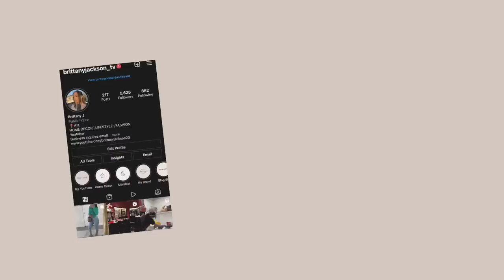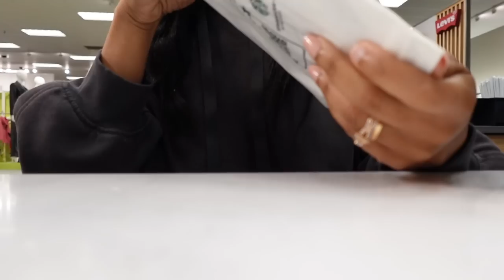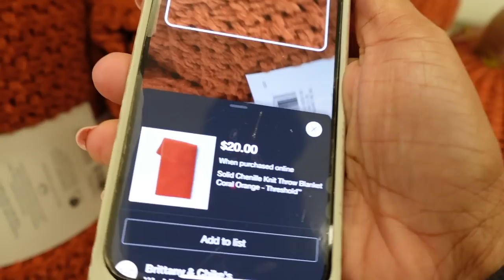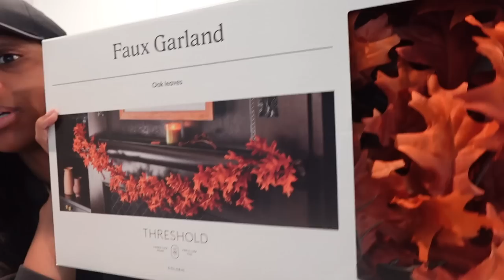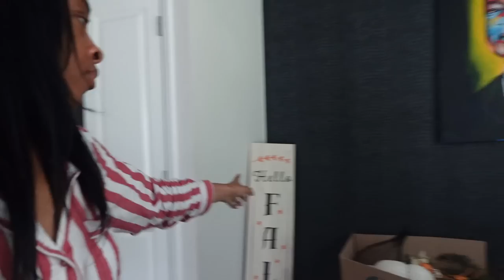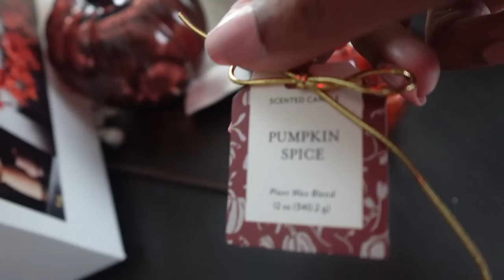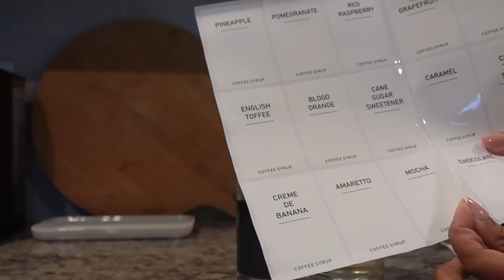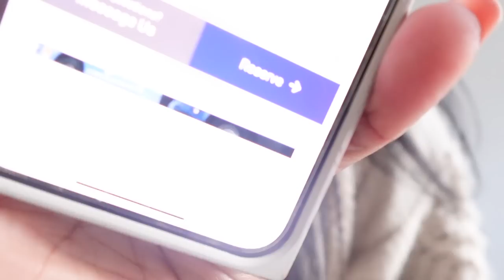VLOG: Fall Home Decor 2023, Target Run, New Coffee Bar, Amazon Finds | Brittany Jackson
TEAMI BLENDS
15% code:  BRITTJ15

Software: iMovie